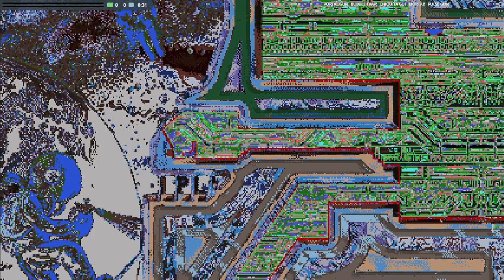LIERO - spaceshipint_reremixed - Defend The Flag webliero extended Gameplay/Let's Play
extended room on april 14, 2024

map: map: spaceshipint_reremixed (by wgetch)
game mode: Defend The Flag
mod: dtf (by Kangur)